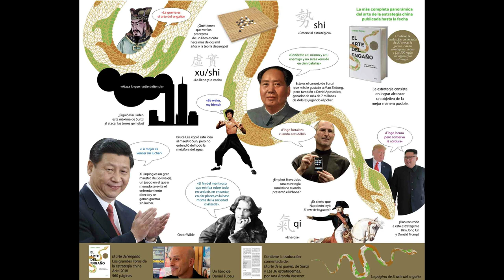Sobre la traducción de El arte de la guerra y el yin y el yang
Ana Aranda Vasserot presenta El arte del engaño en el Institut Confuci de Barcelona